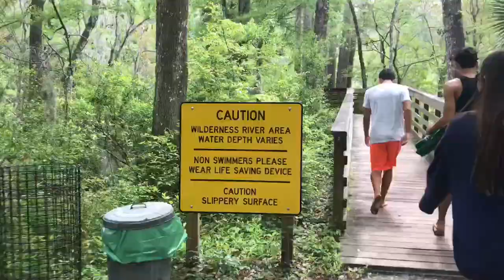Mia’s Spring Break at Ichetucknee Springs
Spring Break with the Marquez and Schulte Family